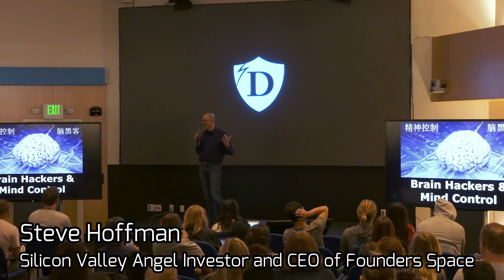Брайан Кофрон и Хоффман Они заставляют вас думать о том, о чем они хотят, чтобы вы думали